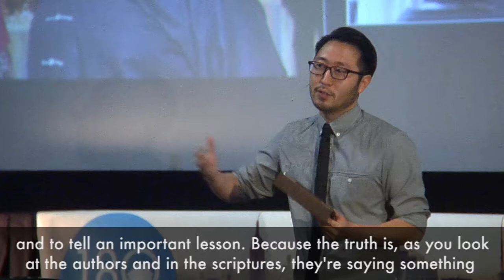HIGHLIGHT: Where's Jesus in our Reality?